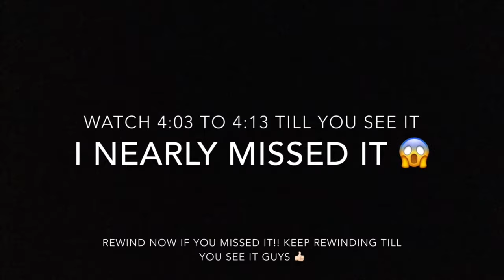METAL DETECTING GOLD & SILVER RINGS 💍 TOP SECRETS 🤐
G,day guys👍🏻 Today I'm going to show you the easiest places to find ocean treasure, this will be a three part video over the next three weeks. this is perfect for kids becoming the next generation ocean treasure hunters💍👍🏻👍🏻👍🏻. Ocean pools are a great place to learn I still highly recommend parental supervision as fishing line and other dangerous items can still be found, always carry a knife or sissors. NEVER wedge your fingers under rocks as you can get stuck, high risk of DROWNING! Always fan your targets out of the cracks and crevices. It was a great hunt today with some gold and silver rings 💍, and it's always fun just going for a swim in the ocean, NEVER hold your breath till your about to faint while digging your target, keep coming up for air I promise your target is not going to run away ⛹️. If you hunt cold water 💦 use a wetsuit to keep you warm. When your body looses too much body heat your body especially neck and shoulders will start to cramp up. This is a good sign to call it a day hop out of the water and jump into a warm Shower 🚿. always drink plenty of water 💦 and a hot dinner to keep you strong 💪 and ready for the next hunt. That's it for this hunt, until next week stay safe and happy hunting💍👍🏻